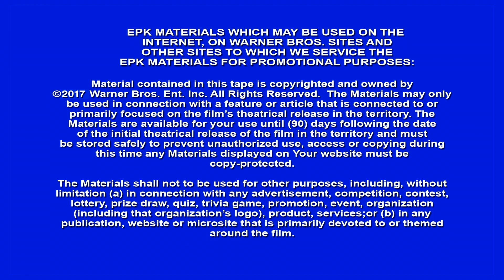Wonder Woman: Interview with Lucy Davis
An interview with Lucy Davis. the actress is starring as Etta Candy in Wonder Woman. The video clip was shared by Warner Bros. media to Pursue News for the purpose of reporting.

Warner Bros. holds all copyrights to the video